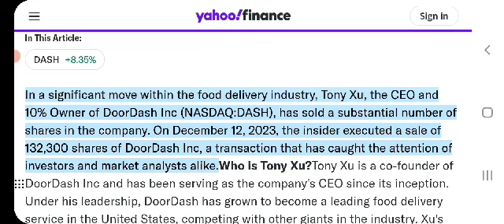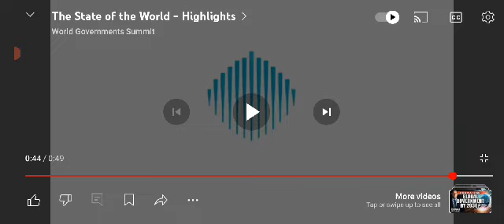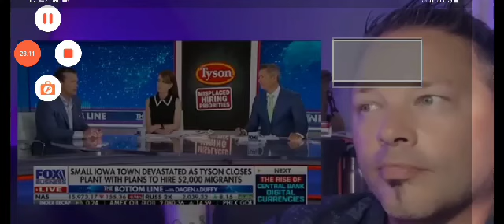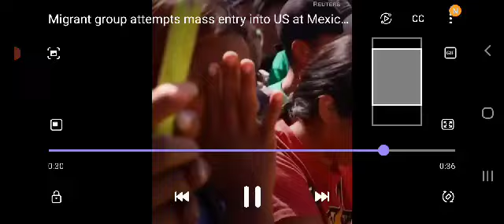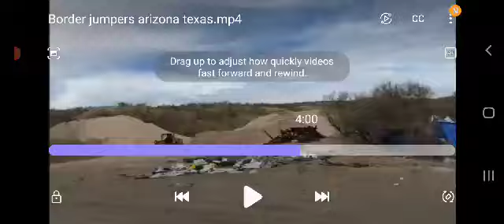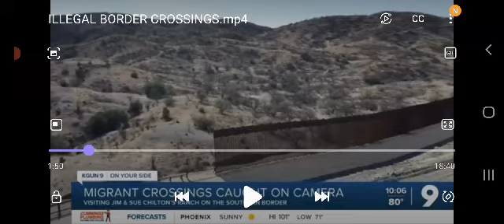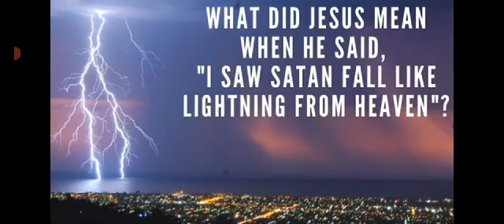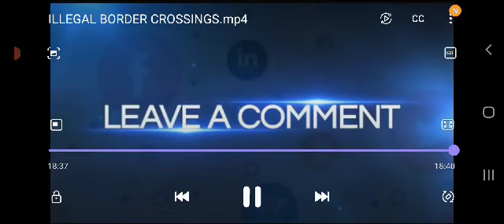THE INFLUX OF PEOPLE INTO THE U.S IS NOT BY COINCIDENCE ITS A PLAN (PART 2) HERE'S PROOF!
Thank you for stopping by this video to watch part 2 of 2 videos on the Cloward and Piven Strategy from 1964 This is an indepth look at what is actually going on in the Unitef States of America and why there are so many peopld being flooded into the country. Its to bring us down and be brought into full on communism, poverty, control, and Surfdom (slaves) modern day. And get rid of jobs for most americans and there way of life. Americans citizens are being fired and laid off to bring in illegal workers in smerica.